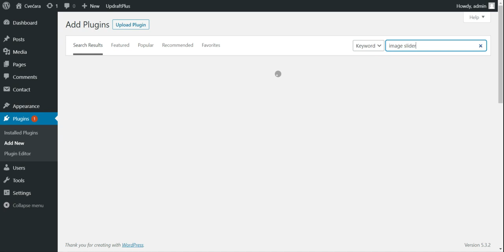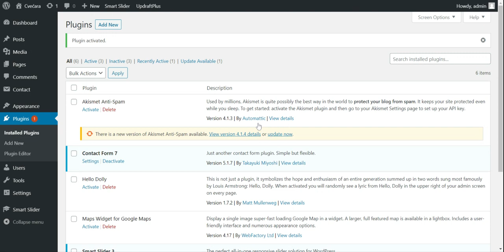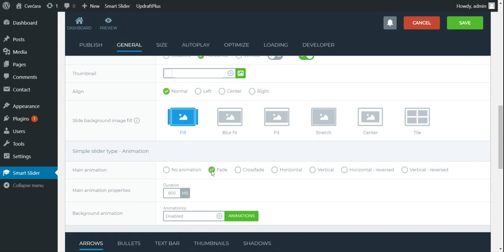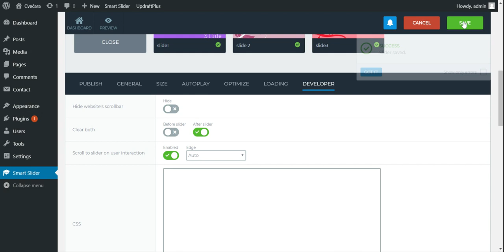Image slider in WordPress